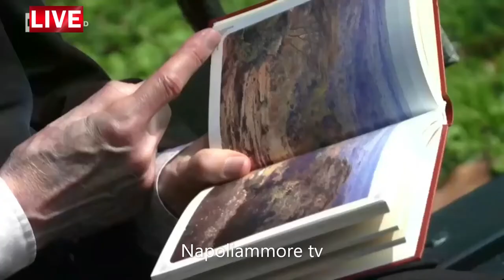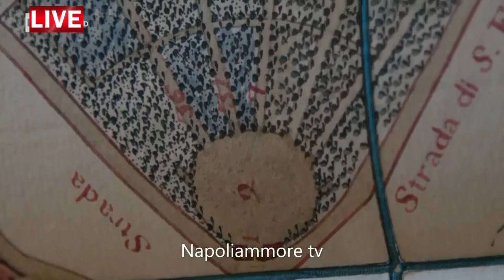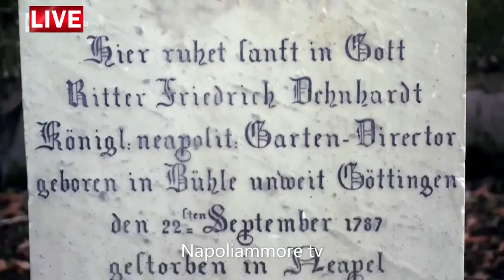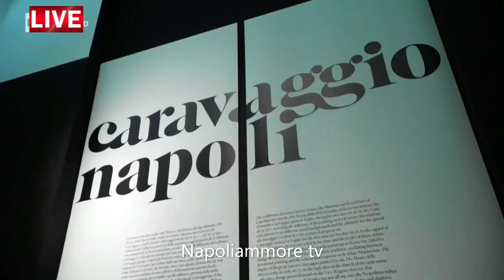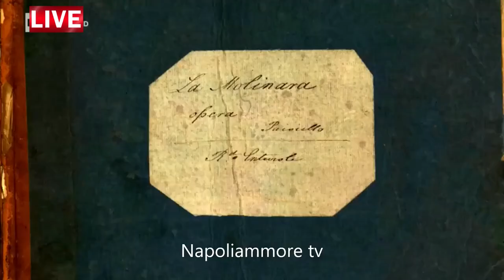DOCUMENTARIO MUSEO DI CAPODIMONTE